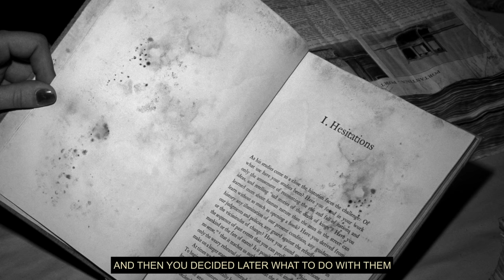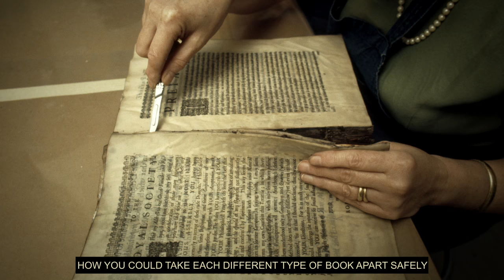Museum Under Water: The Corning Flood of 1972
On June 23, 1972, Corning, New York and the surrounding communities were devastated by a major flood, as a result of the tropical storm Agnes. At The Corning Museum of Glass, hundreds of objects were broken, more than half of the Library's materials were saturated with flood water, and the facility was covered with a thick layer of slime and mud.

The Flood of '72: Community, Collections, and Conservation chronicles the determination of Museum staff and the community to rebuild, and sheds light on the unique conservation techniques that were used to restore Library materials.